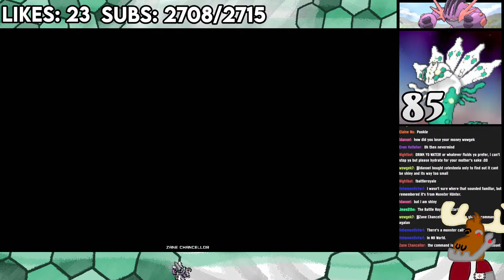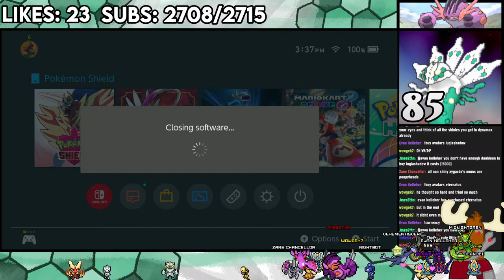🔴LIVE! ZYGARDE SHINY HUNT in Dynamax Adventures! EVERYONE IS WELCOME TO JOIN THE RAIDS! (#9)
Thank you for being respectful and kind in chat. Hope you're having a wonderful day :)